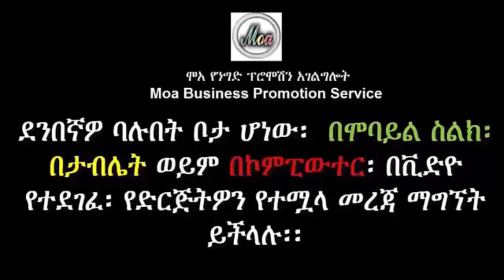Hawassa Ethiopia - Moa Promotion Service